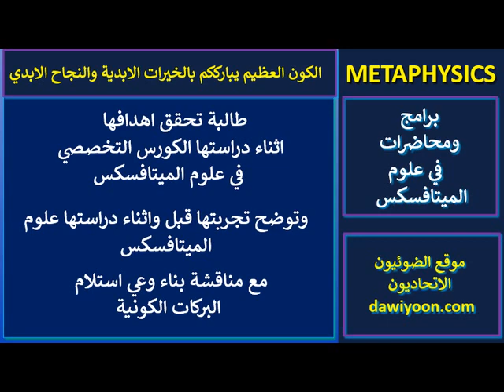طالبة تحقق اهدافها اثناء دراستها علوم الميتافسكس .. وتوضح تجربتها قبل واثناء دراسة هذه العلوم